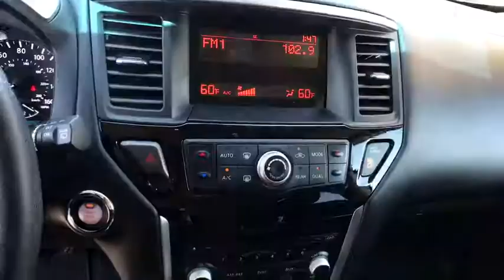2015 Nissan Pathfinder Carson City, Reno, Yerington, Northern Nevada, Elko, NV 18-1192A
Pearl White Used 2015 Nissan Pathfinder available in Carson City, Nevada at Champion Chevrolet Reno. Servicing the Reno, Yerington, Northern Nevada, Elko, NV area.